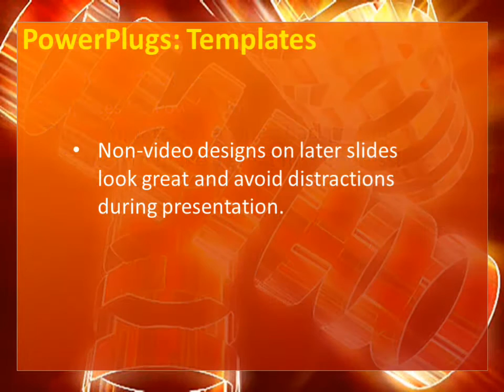Network-3-15 CrystalGraphics.com PowerPoint Video Enhanced Templates